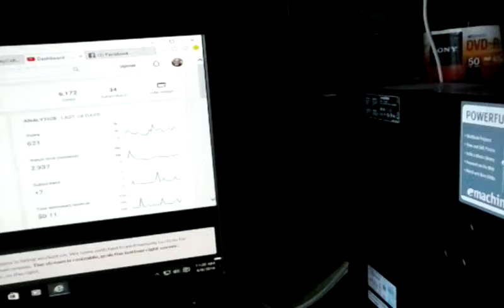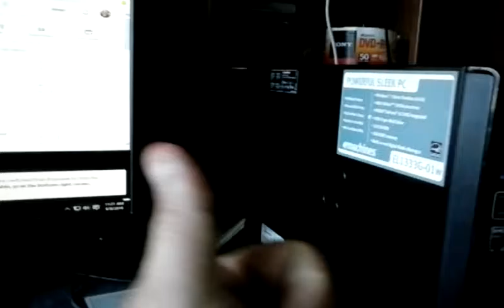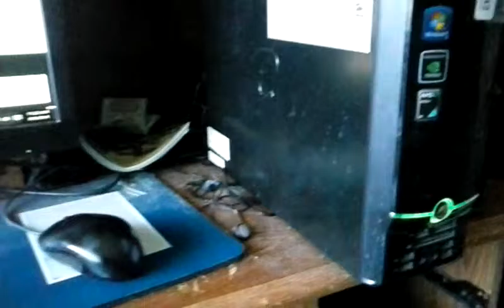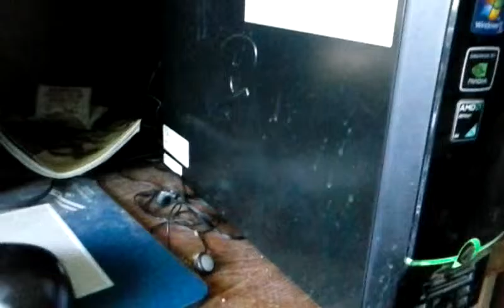just letting everyone know about the live stream/more